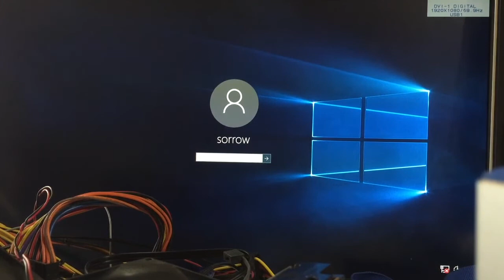Optane 32GB 3-way RAID0 array booting into Windows 10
Takes about 4 seconds to boot into the Windows 10 login screen.